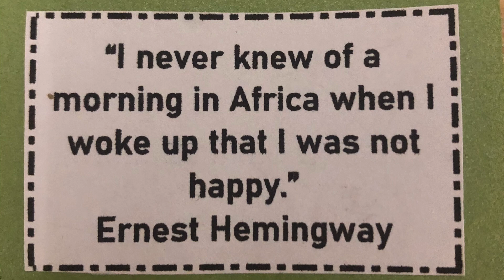Mziki Safari Lodge 2019-2020